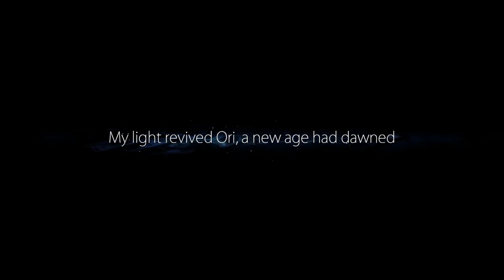Ori and the blind forest The story Proluge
Living with Naru. She adopted me. I was a leaf. Beautiful story